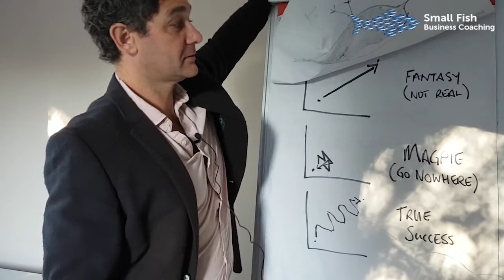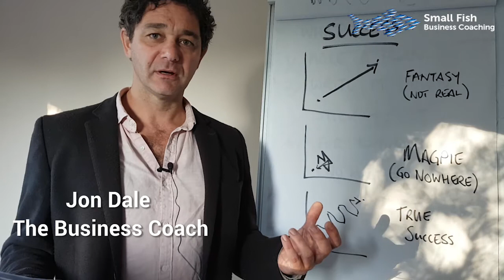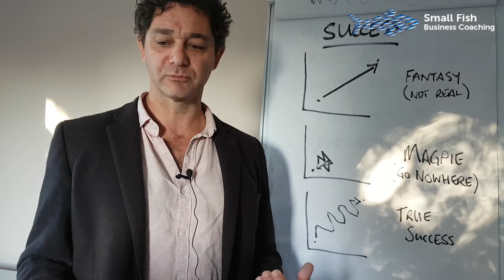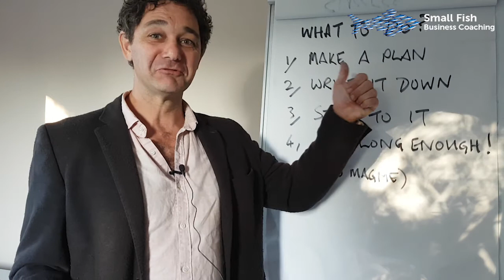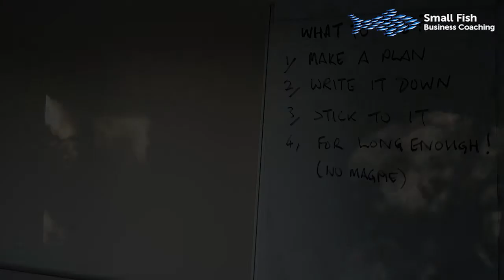Magpie Syndrome - the danger of not sticking to your plan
If you’re interested in growing your trade business, head over to our website and you can read some more of these Tradies Toolbox Tips